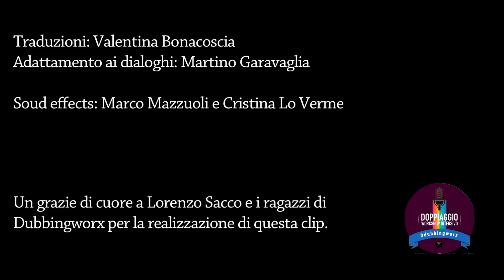Sailor Moon Crystal 3 - SACRIFICIO DI SUPER SAILOR MOON (DUB Elisabetta Spinelli)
Il video è stato doppiato durante l'ultimo workshop tenutosi a Milano con Elisabetta Spinelli.  (Per maggiori info scrivetemi in privato)

Ringraziamo Marco Mazzuoli Valentina Bonacoscia Martino Garavaglia e Cristina Lo Verme per il meraviglioso lavoro fatto con i suoni e i dialoghi!
Grazie anche a Marika, Sonia e Francesco per le voci di Minako, Mamoru e Chibiusa! Avete svolto uno splendido lavoro!
Grazie a Tancredi per avermi sopportato (😂❤️) e soprattutto grazie ad Elisabetta per averci regalato questa magia! Sei una persona davvero unica e speciale! Vi voglio bene